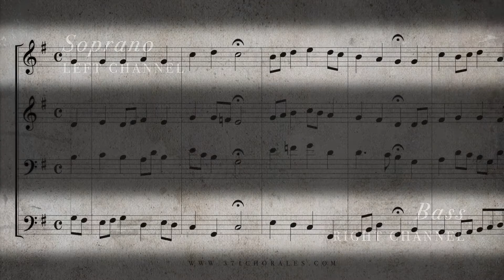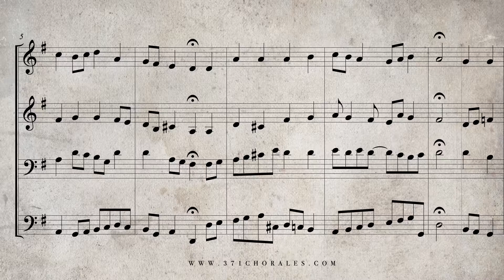51. Gelobet seist du, Jesu Christ, BWV 91 - (Isolated Soprano & Bass Parts)